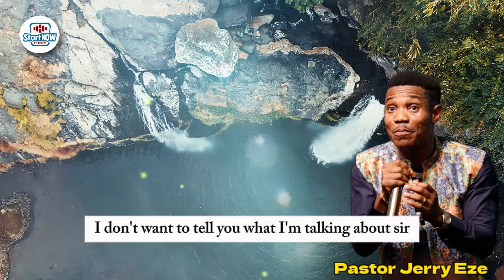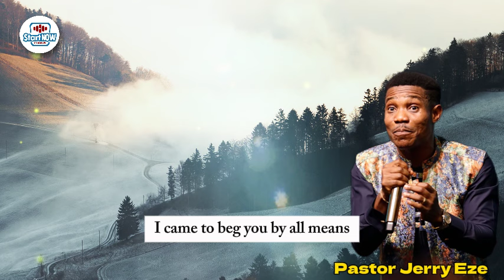NEVER SETTLE FOR A DESTINY THAT IS BELOW YOU | PASTOR JERRY EZE